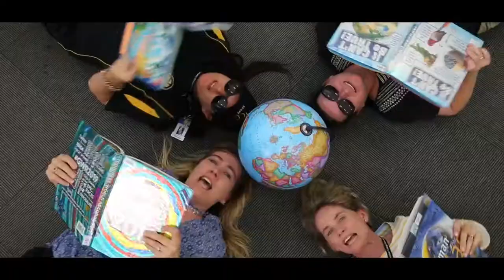2018 End Of Year Video - We're All In This Together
Our entire school (from Kindergarten to Year 12, staff, support staff, After-school care, and childcare) wanted to show 'We're All In This Together'. We wanted to show some of the joy that is evident in St Philip's Christian College Port Stephens (Port Stephens is a beautiful coastal area of NSW, Australia). We hope you enjoy it.

Song credit details:
Written by Matthew Gerrard and Robbie Nevil
Performed by Monique Coleman, Corbin Bleu, Lucas Grabeel, Ashley Tisdale, Vanessa Hudgens, Drew Seeley & Zac Efron